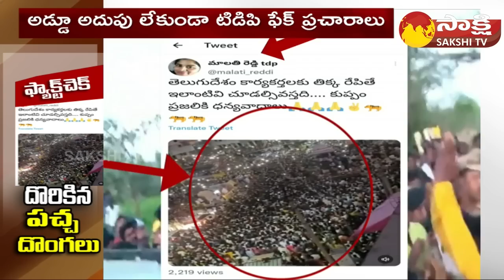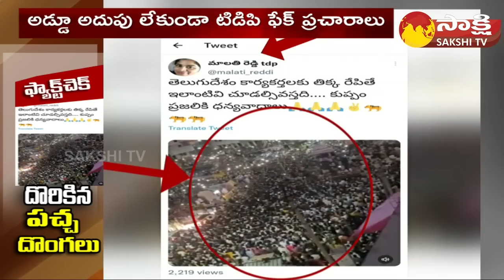Fact Check: దొరికిపోయిన పచ్చ దొంగలు | TDP Yellow Media Fake Propaganda | Sakshi TV